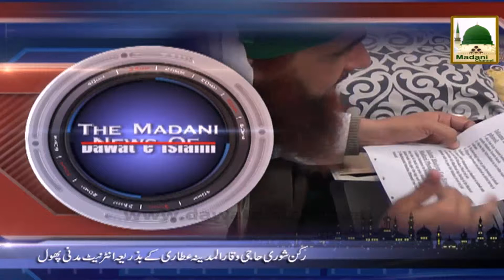News in Urdu - 22 Rabi ul Akhir - 12 Feb 2015